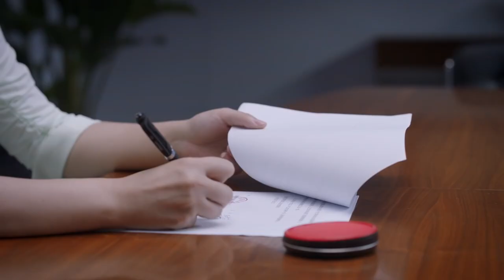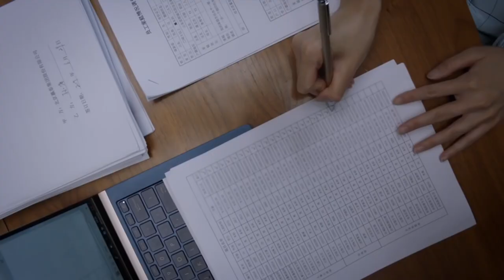Multi-sub都市律政剧【最佳搭档】 03 精英律师靳东， 面对蓝盈莹一只带毒钩的大黄蜂，朱珠性感迷人的女秘书，高不可攀的前女友王鸥，三个女友将如何决择（《我的前半生》《伪装者》）好看 中国电视剧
❤️感谢订阅❤️中剧精选，欢迎 点赞 留言 谢谢支持🙏

主演#靳东#蓝盈莹#朱珠
简介： 精英律师靳东，面对蓝盈莹一只隐藏毒钩的大黄蜂，朱珠性感迷人的女秘书，王鸥曾经看不起，如今高攀不起的三个女人，将如何决择